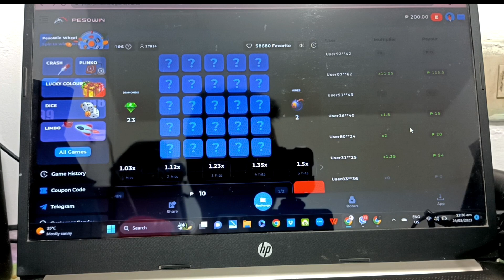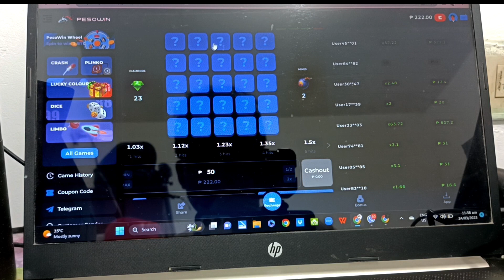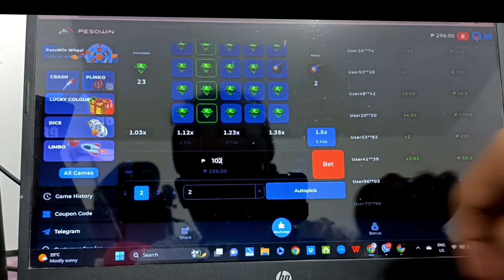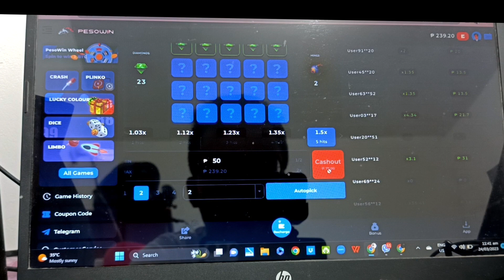PINAGBABAWAL NA TEKNIK SA MINES BOMB NG PHLWIN PESOWIN BOMBA GAME KUMITA NG PERA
PAANO KUMITA NG PERA ONLINE GAMIT ANG PESOWIN GAME? HOW TO EARN MONEY ONLINE?

INVITE CODE: XObuE3Ph

Dapat may 200 pesos sa Gcash o Paymaya para makapag laro.
Updated Link: May 08, 2024

PAALALA: SA PAG RECHARGE DAPAT MAY GCASH PO KAYO, AT HUWAG KUKUHA NG BONUS NA ADDITIONAL SA ACCOUNT PARA KAPAG NANALO KAYO MAKAPAG CASHOUT KAYO AGAD.

WHAMOS CRUZ GAME
NORVIN GAME
LOVELY GAME
TEAM BUGOK GAME
MABILIS NA KITAAN SA ONLINE GAMES
ONLINE GAME LEGIT BOMB GAME
PINAGBABAWAL NA TEKNIK SA MINES BOMB NG PHLWIN PESOWIN